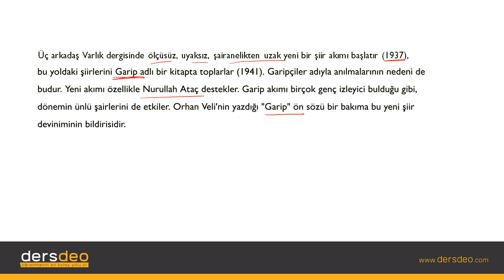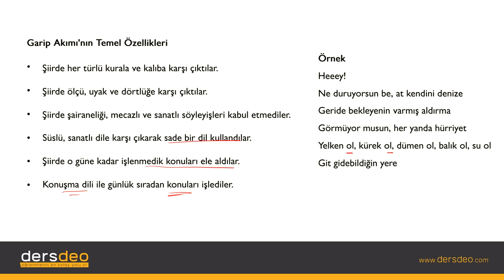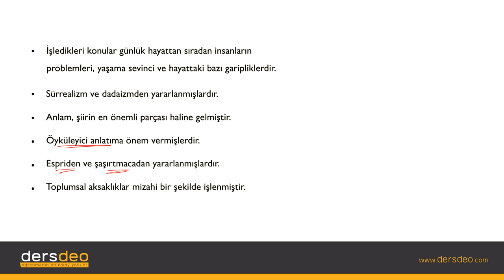Garip Hareketinin Genel Özellikleri